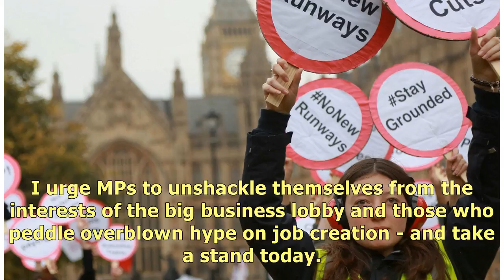Caroline Lucas: Heathrow expansion puts a wrecking ball through climate policies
25 June 2018 *Lucas: Boris is 'bulldozing his own reputation'  Caroline Lucas, the Green Party co-le.